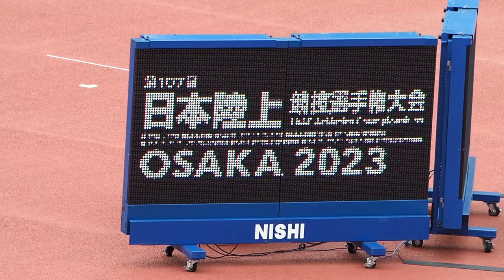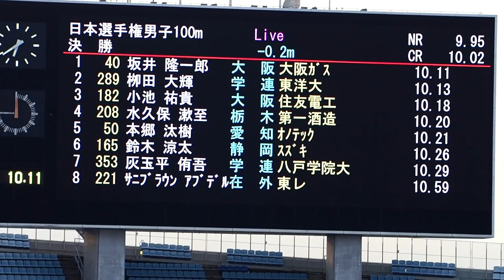男子100m決勝_新鋭、坂井隆一郎が優勝：第107回日本陸上競技選手権大会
急成長した新鋭、坂井隆一郎が10秒11で優勝。2着に栁田。本命と思われたサニブラウンは8着、小池は3着。第107回日本陸上競技選手権大会。